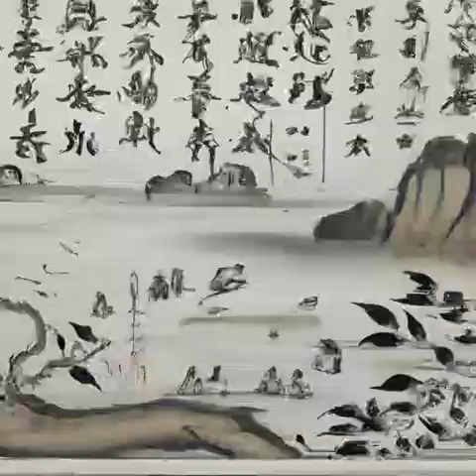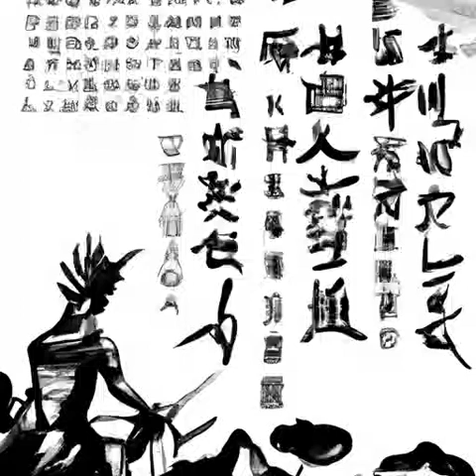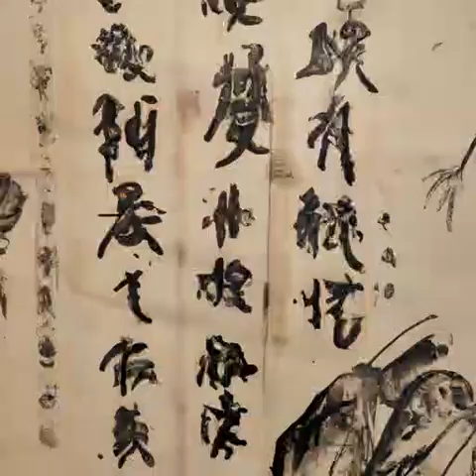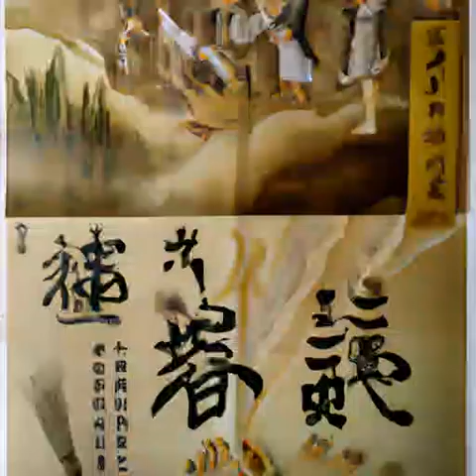第319章 绣女《道诡异仙》